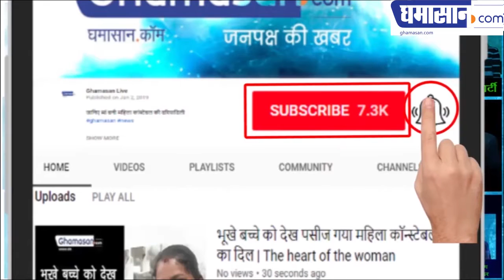Incredible Facts: Why does a Horse Stand Asleep?? || आखिर क्यों सोता है घोड़ा खड़े खड़े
How Horses Sleep while Standing Up ! | घोड़ा खड़े खड़े ही कर लेता है आराम